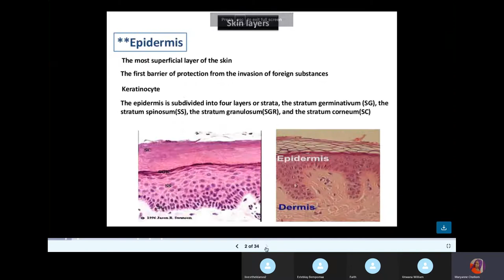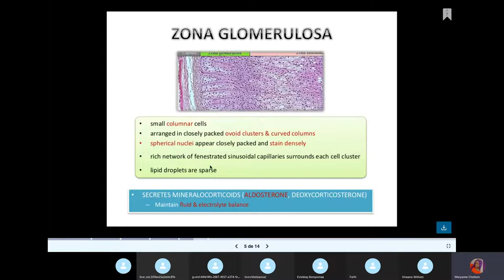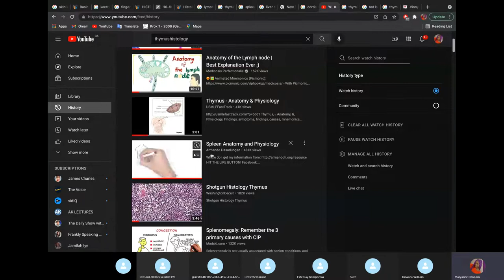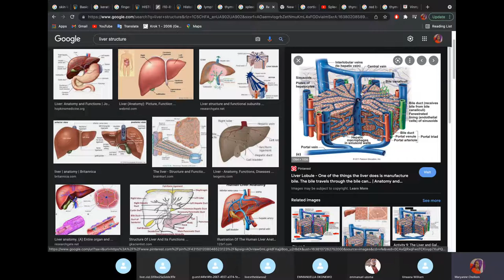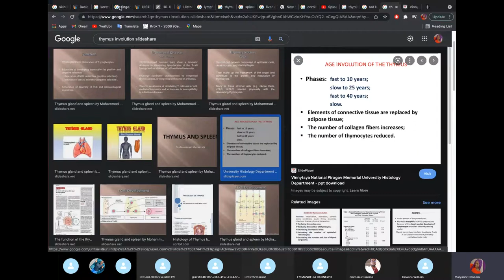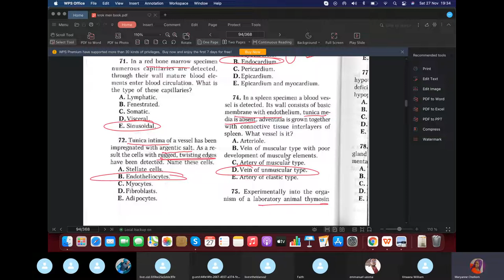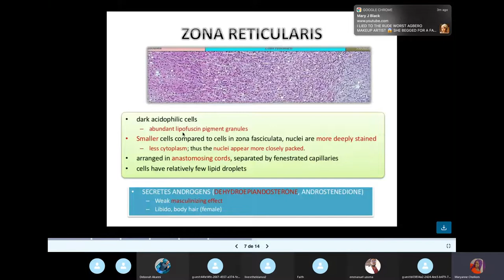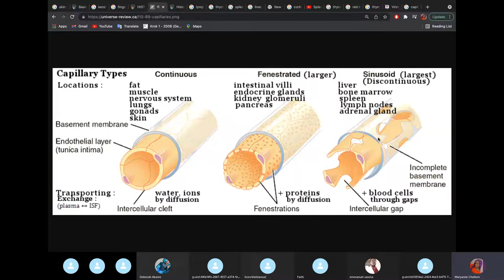KROK 1 HISTOLOGY PART3.